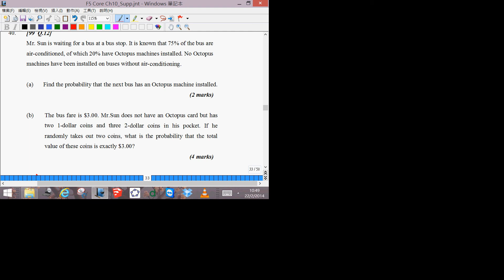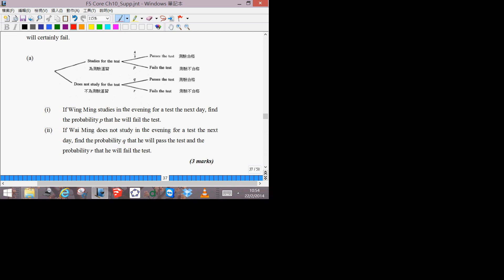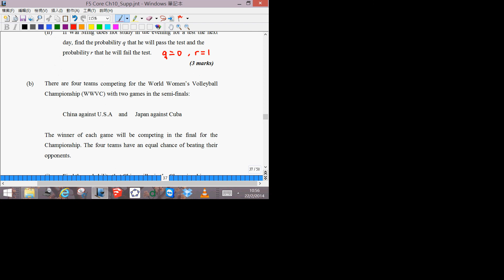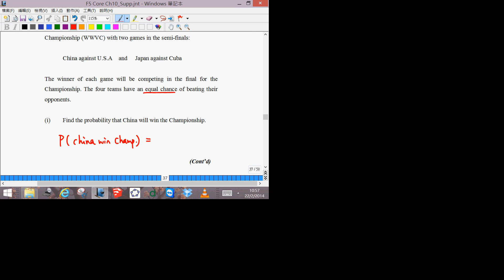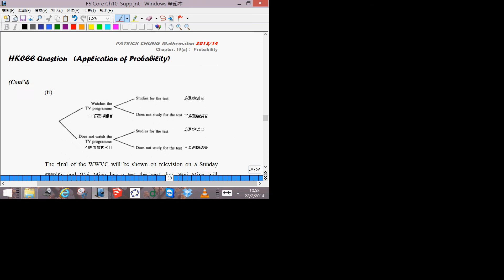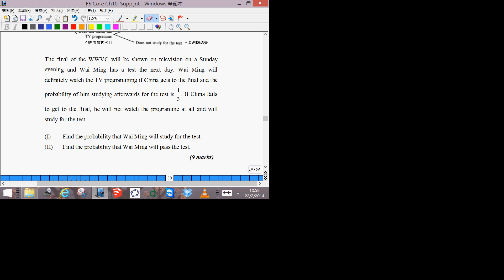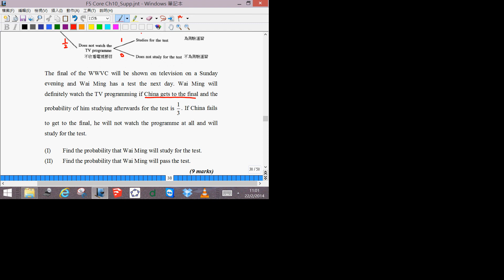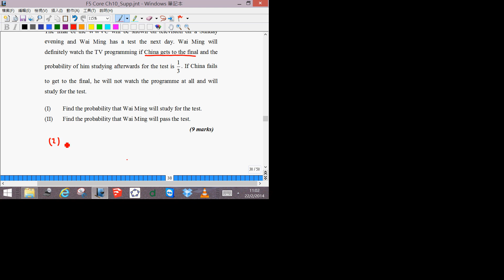F.5 Math Module 1 Tutorial - Core Ch.10 Probability 22-2-2014 Part II